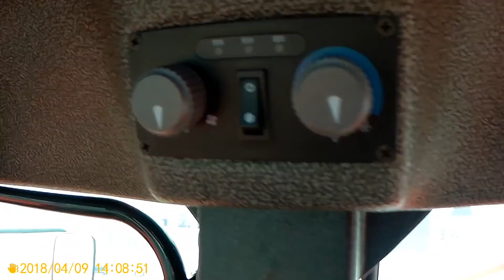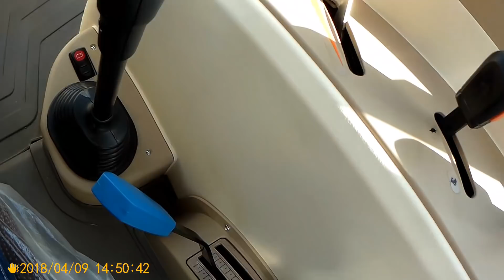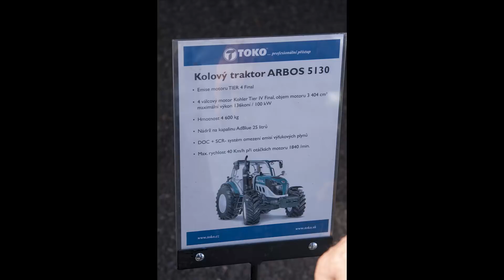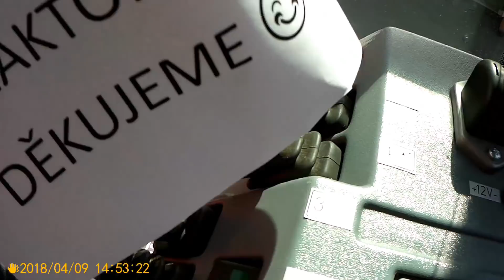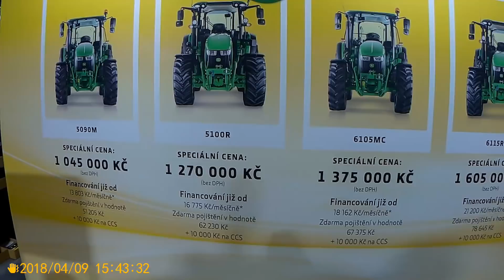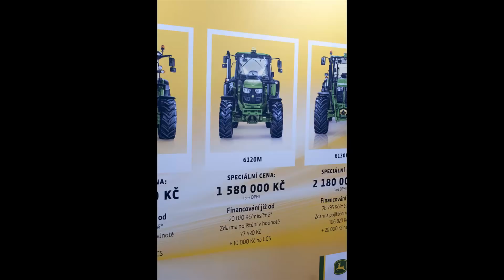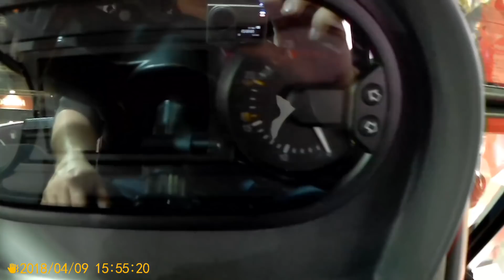"Techagro 2018" 2/2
Druhé video z Techagro 2018, snad zase příště znovu
(LKT, UKT, vyvážečka, harvestor, železný kůň, lesovůz, kladovka, atd...)